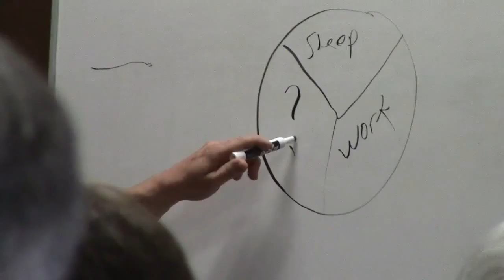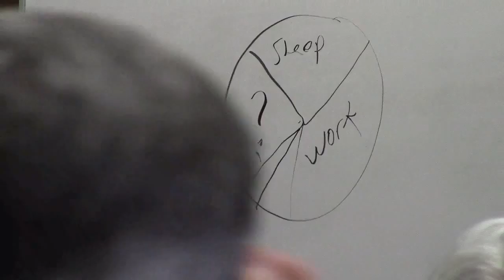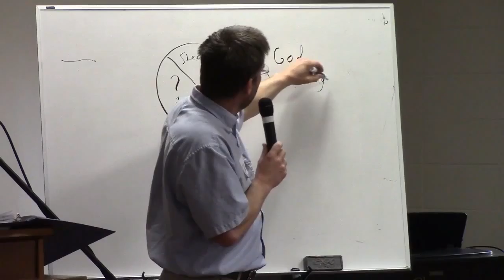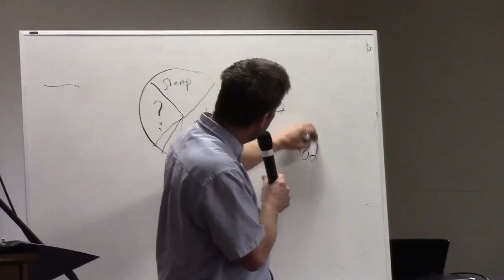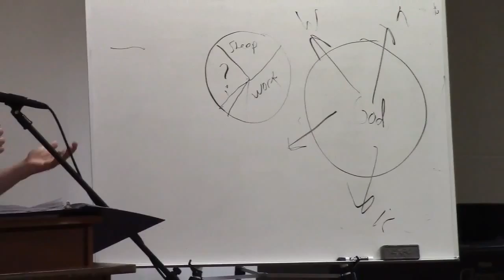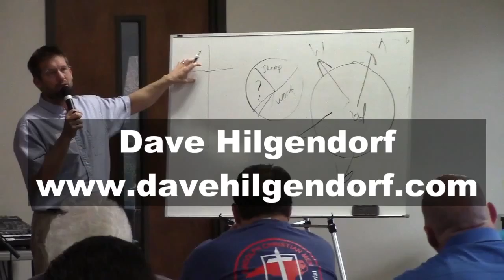Rise Up! retreat Dave Hilgendorf 'Jesus Is At Work'